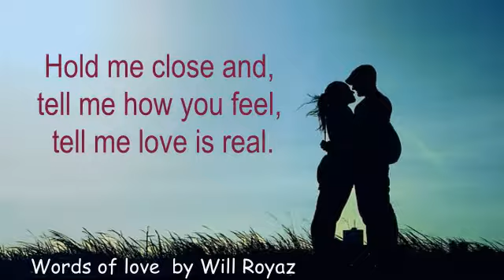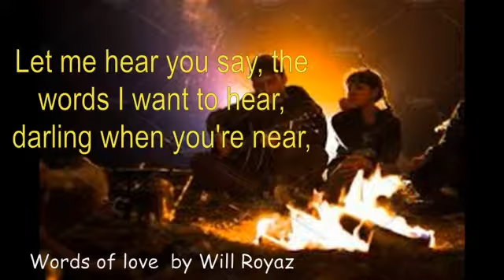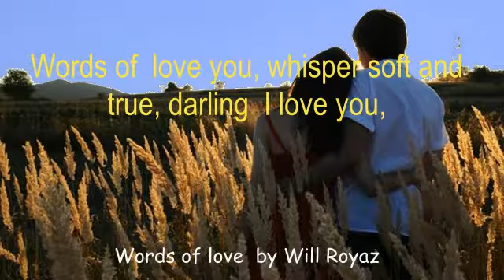Words of love (Buddy Holly's) (with words); by Will Royaz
My version of the song by Buddy Holly.
Guitar and Midi used to create the backing music in the key of A.